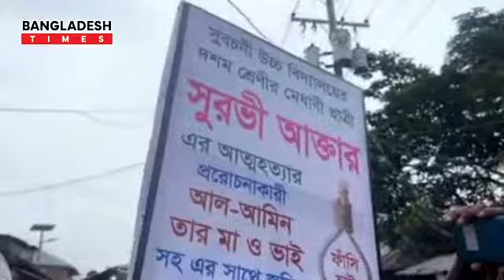যে কারনে আত্ন*হ*ত্যা করলো শরীয়তপুরের দশম শ্রেনির ছাত্রী সুরভী